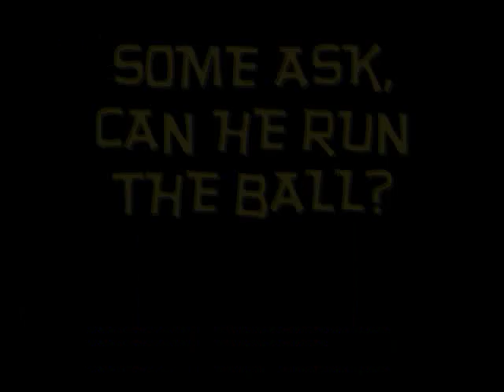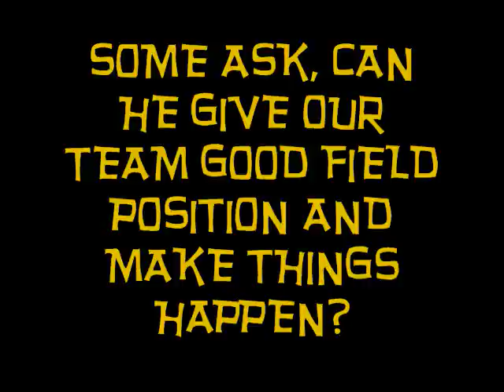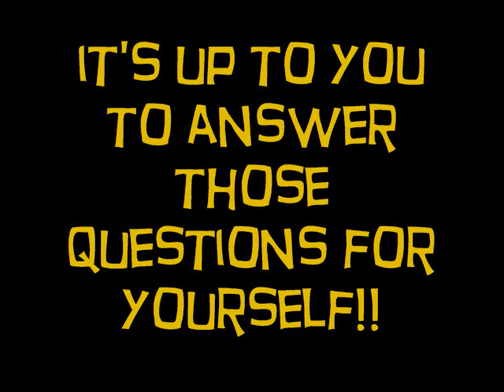jordan hazard high school highlight film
This is Jordan Hazard's High School Highlight Tape.Minus Defensive plays this is the bulk of film that was dug up from the archives.